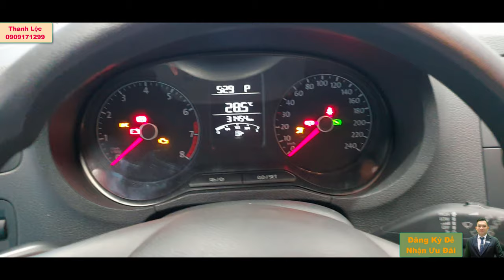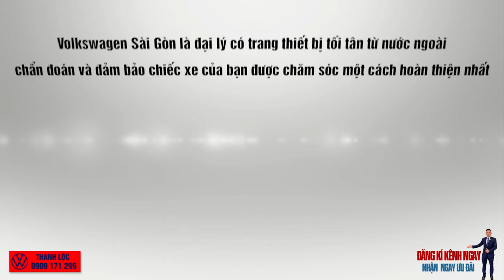VOLKSWAGEN POLO HATCHBACK CŨ Giá Ngang TOYOTA VIOS - Xe Đẹp Giá Tốt - Xe Cũ Chính Hãng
♨️🛑VOLKSWAGEN POLO HATCHBACK ♨️🛑 ĐÁNH GIÁ XE POLO♨️🛑 VOLKSWAGEN POLO 2016 ♨️🛑 VOLKSWAGEN POLO 1.6 AT
♨️🛑VOLKSWAGEN POLO 2017 ♨️🛑 XE POLO CŨ ♨️🛑 POLO HB ♨️🛑 XE POLO CŨ ♨️🛑 XE POLO ĐÃ QUA SỬ DỤNG ♨️🛑 XE POLO LƯỚT
♨️🛑KẾT NỐI VỚI CHÚNG TÔI:♨️🛑
🔊🔊Thân gửi ACE cùng chào bán xe VOLKSWAGEN POLO 1.6 AT
Loại xe: Polo Số Tự Động
🍀️ Số km : 31.500 km
🍀️ Màu : Cam
🍀️ Xe Công Ty
🍀️ Phụ kiện: Dán Fiml cách nhiệt, trải sàn
👉 Xe đã kiểm tra tất cả các hạng mục theo tiêu chuẩn Volkswagen Việt Nam
👉 Đã Cấp giấy chứng nhận chất lượng xe qua sử dụng chính hãng
👉 Xe Đã hoàn tất gói làm đẹp độc quyền tại Volkswagen Sài Gòn

💥Hỗ trợ vay ngân hàng lãi suất tốt

✔️Thông Tin
🏠VOLKSWAGEN SÀI GÒN - VOLKSWAGEN VIỆT NAM
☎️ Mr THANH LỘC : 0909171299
⛳️ 120 Trần Hưng Đạo, P.Phạm Ngũ Lão, Q.1, TP.Hồ Chí Minh
- 6 Trường Chinh, P.15, Q. Tân Bình
ĐÔI NÉT VỀ TÔI:
ĐC: 120 Trần Hưng Đạo, P. Phạm Ngũ Lão, Quận 1,TP HCM
- 6 Trường Chinh, P.15, Tân Bình, TP HCM.